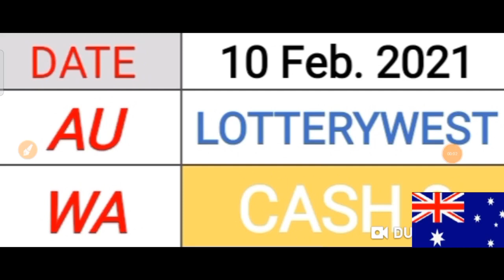CASH 3 LOTTERYWEST AUSTRALIA Best LOTTERY NUMBERS for ( 10 Feb. 2021 ) just try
AUSTRALIA for ( 10 Feb. 2021 ).
BET WISELY
Happy WINNING
Good luck